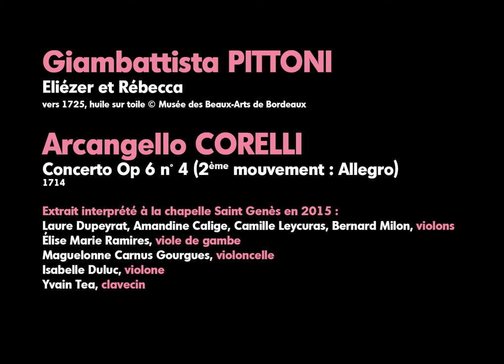Regards croisés 4 : Eliézer et Rébecca de Pittoni mis en musique par les élèves du Conservatoire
Le musée des Beaux-Arts de Bordeaux et le Conservatoire Jacques Thibaud s’associent pour présenter une nouvelle série de vidéos mêlant les arts.

La quatrième œuvre de cette série est consacrée à « Eliézer et Rébecca » de Pittoni, une huile sur toile peinte vers 1725. L’œuvre est mise en musique par huit élèves : Laure Dupeyrat, Amandine Calige, Camille Leycuras et Bernard Milon aux violons, Élise Marie Ramires à la viole de gambe, Maguelonne Carnus Gourgues au violoncelle, Isabelle Duluc au violone et Yvain Tea au clavecin. Il s’agit d’un extrait du « Concerto Op 6 n°4 » d’Arcangello Corelli, enregistré à la Chapelle Saint Genès en 2015.